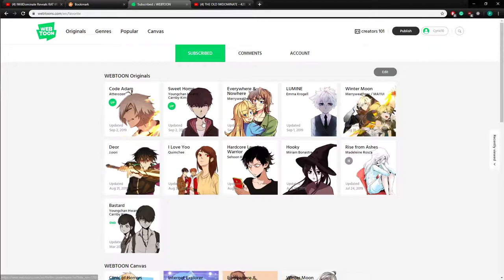Pykcrank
The BM